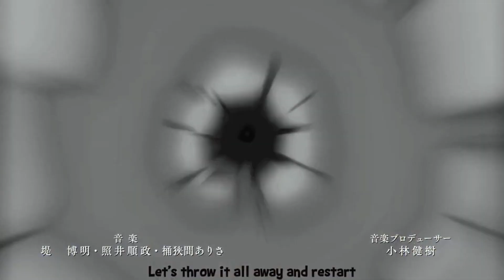Jujutsu Kaisen [AMV] - Ghostbusters ( yunicon23, beginner, yunicon)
Hello my dear Darlings^^

Song: Ghostbusters - walk the moon